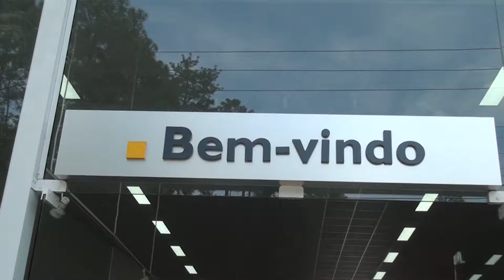PROGRAMA CARRO BEM 10 - GLOBO RENAULT 22-10-2017